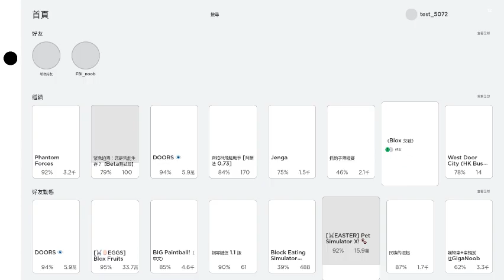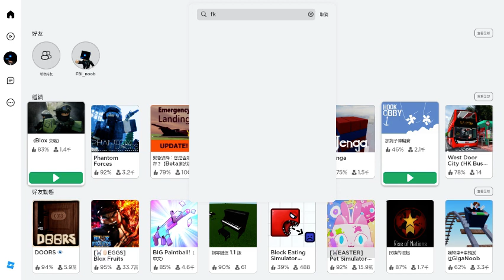I RAGED BECAUSE THESE GOD DAMN HACKERS (counter blox